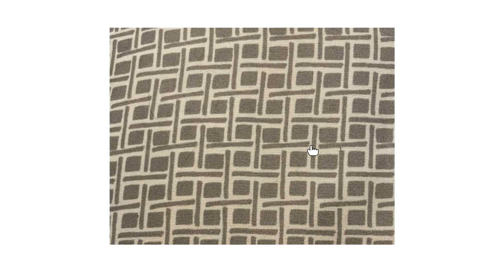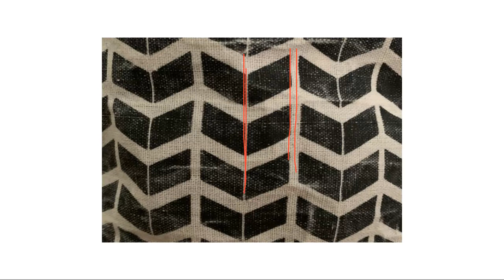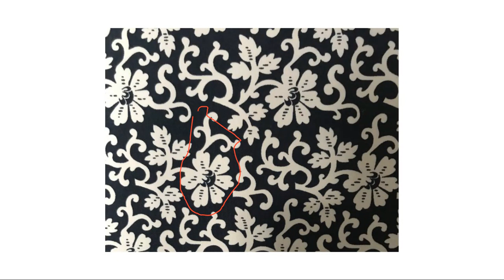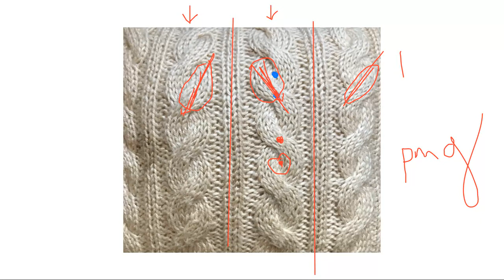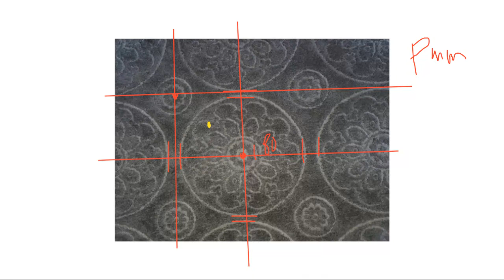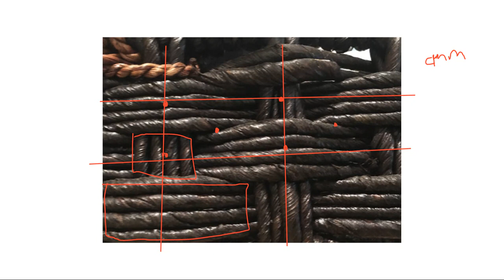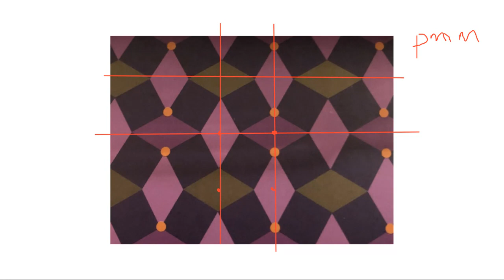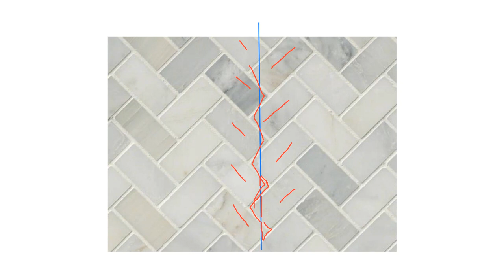Wallpaper Patterns IV Savola MA 142